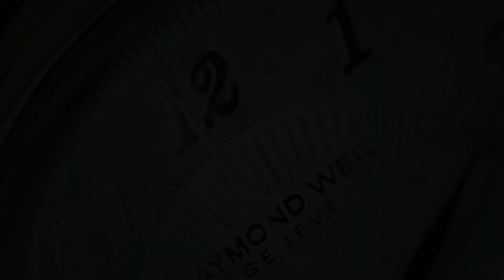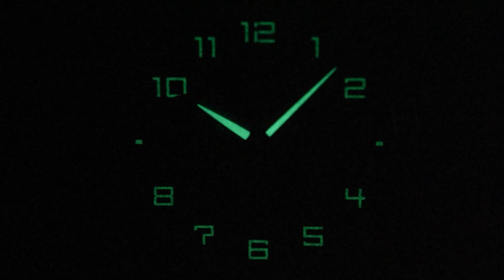Junghans Meister Driver Chronoscope 027/3686.44 (Pre-owned)